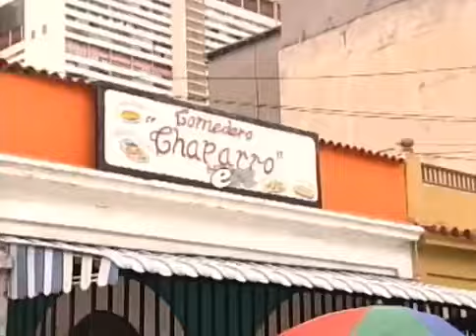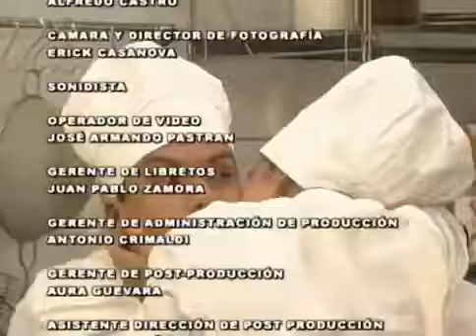Te Tengo En Salsa Capítulo 8